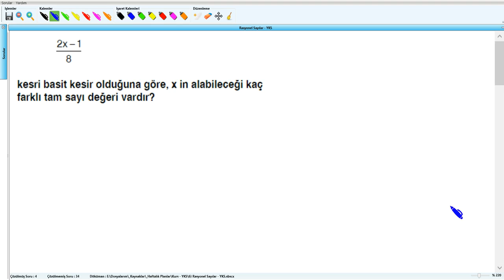Rasyonel Sayılar - YKS (2019) - 6.Hafta - Soru - 5